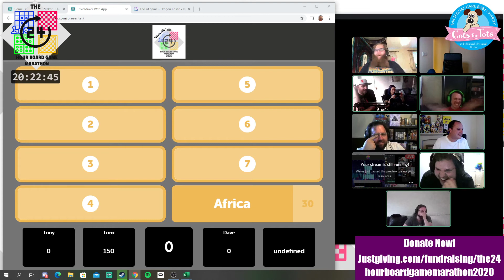Is It London?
When you put your trust in technology, this happens...